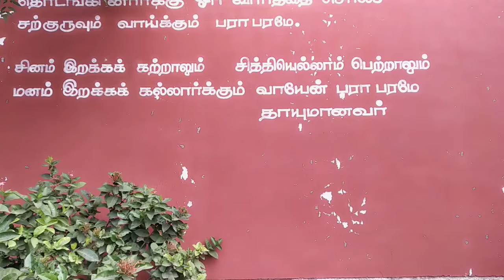மனதை இறக்க அழிக்கச்செய்தால்தான் இறைவனின் அனுக்கிரகம் கிடைக்கும். +91 7904638089